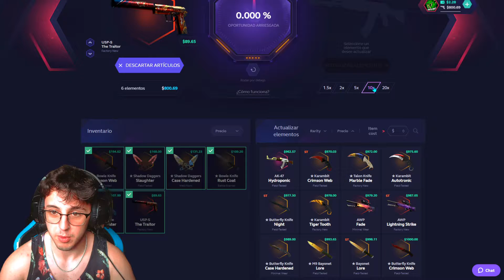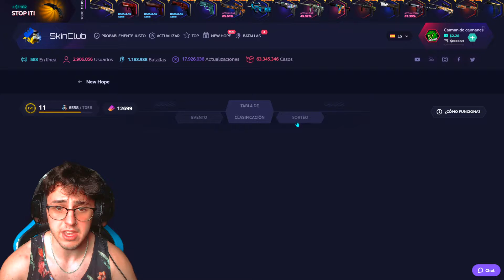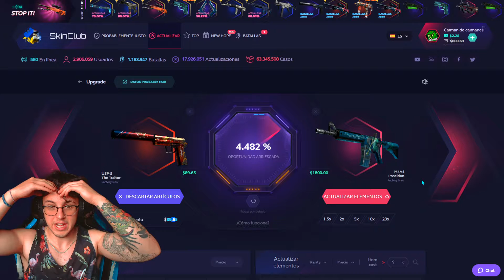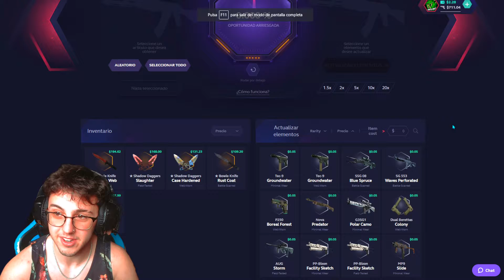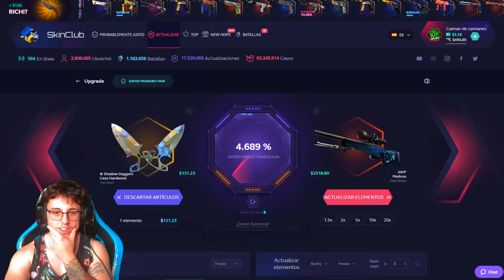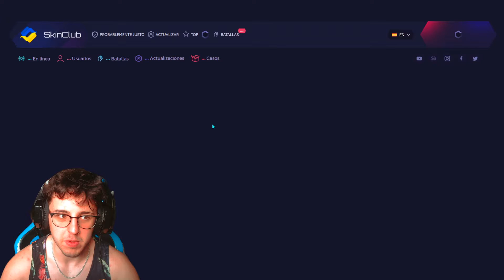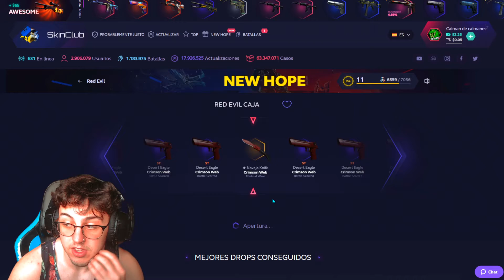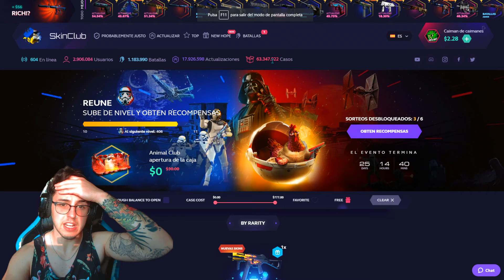SI ME RIO HAGO UPGRADE de 5% | SKINCLUB